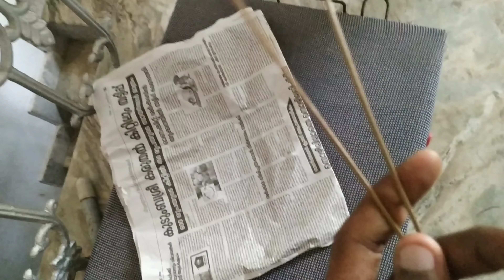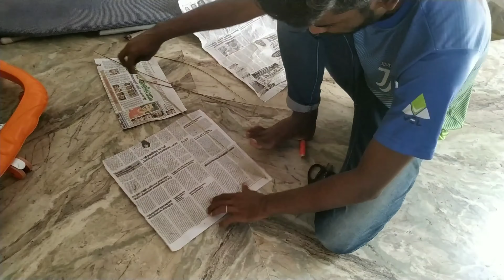How To Fly Kite 2021 | Lockdown സമയത്ത് പട്ടം പറത്തി പഴയ ഓർമ്മ എങ്ങനെ പുതുക്കാം 🤩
Hit Likes.

Lots Of ❤️

My Vlogging Setup :

Mobile : Redmi Note 6 Pro
Editing : Powerdirector & Kinemaster
Thumbnail : Pixellab
Mic : Boya MM1
Tripod : Normal

"GET UP AND CHASE YOUR DREAMS"